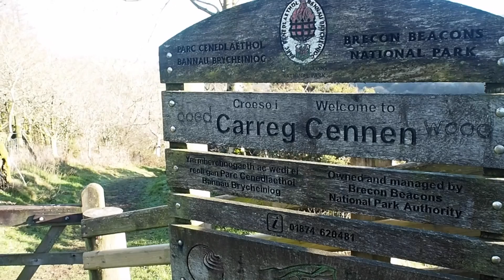Family days out in Wales: Carreg Cennen Castle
Another of our very rare days out videos! We made the most of a sunny winter's day to visit Carreg Cennen Castle in Carmarthenshire and went dragon hunting in the tunnel.